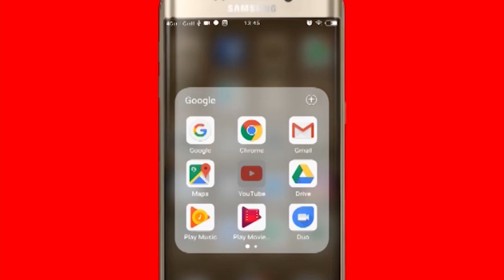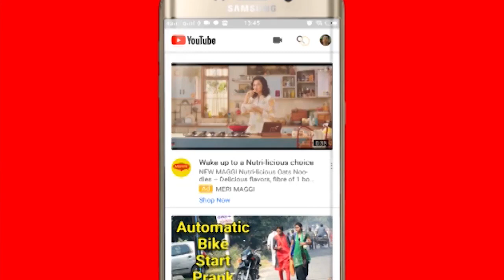Azabgazab:अनोखा मंदिर, जहाँ मूर्ति को आता है पसीना|Yaha Moorti ko Ata hai Pasina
एक अनोखा मंदिर, जहाँ मूर्ति को आता है पसीना||
Yaha Moorti ko Ata hai Pasina

VO & Edit